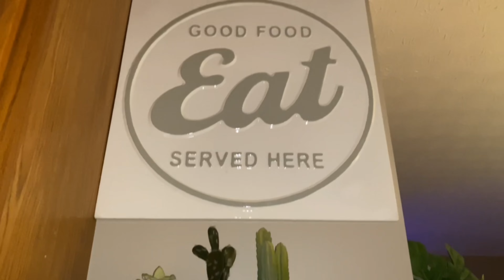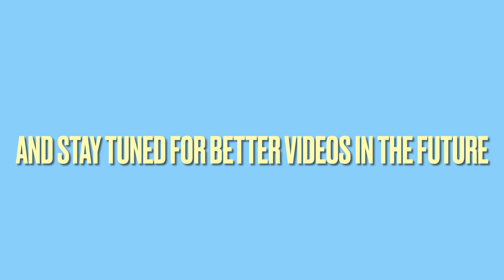LIVING ROOM/DINING TOUR 🏡🤍 | *UPDATED*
Hey Guysss!

We definitely want to make more videos on other topics really soon.